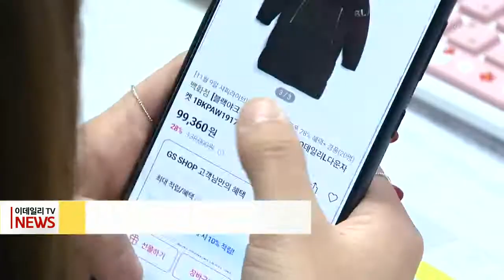네이버·쿠팡 등 오픈마켓, ‘갑질 약관’ 자진 시정 (20220825)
네이버·쿠팡 등 오픈마켓, ‘갑질 약관’ 자진 시정